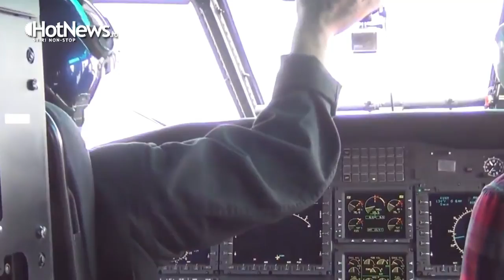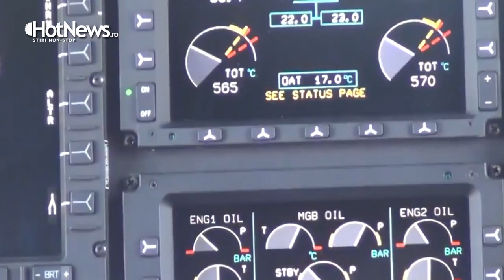Airbus: "Ne-am dori ca prima comanda de elicoptere a Romaniei sa ajunga la fabrica de la Brasov"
Airbus Helicopters: "Ne-am dori ca prima mare comanda de elicoptere a Romaniei sa ajunga la Airbus, la fabrica de la Brasov. E un semn de loialitate, de logica"

Airbus Helicopters a deschis in 2016 la Brasov o noua frabrica unde sa construiasca noul model H215, atata in varianta civila, cat si cea militara. Demararea productiei depinde insa de lansarea unei comenzi ferme din partea Romaniei care ar avea nevoie de astfel de modele atat la MAI, cat si la MApN.

"Ca un semn de loialitate, de logica, prima mare comanda de elicoptere ar trebui sa ajunga la Airbus", a declarat la Paris, directorul Airbus Helicopters Romania, Serge Durand.

Intre timp, firma romaneasca Turbomecanica a si semnat un acord cu compania franceza Safran pentru mentenanta motoarelor de pe elicopterele pe care Airbus vrea sa le produca la Brasov.